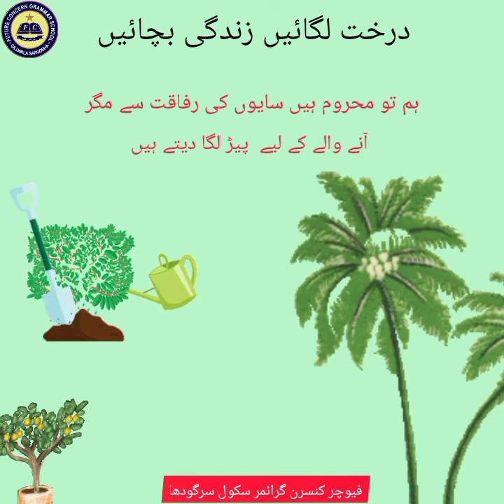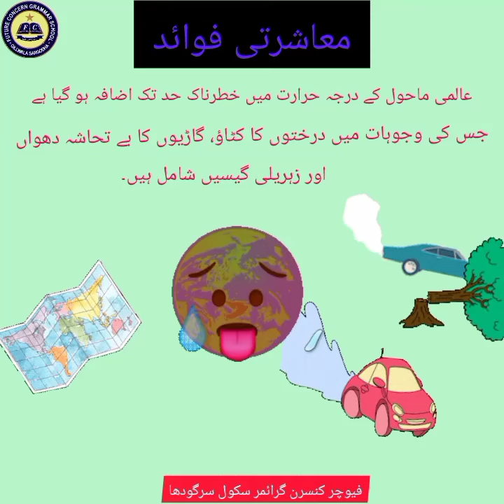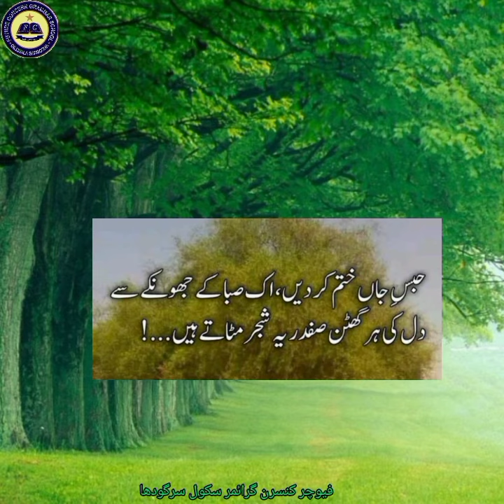شجر کاری مہم فیوچر کنسرن گرائمر سکول سرگودھا کے سنگ| FCG School | FCGV 1464